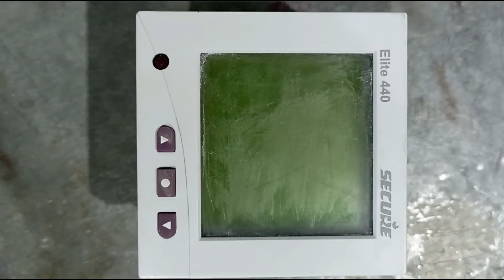electrical relay MFM 🔥🔥🔥meter secure Elite 440💯💯💯multiFunction meter wiring full video🙏likes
My first vlog my channel
How to viral my 1st blog
My first vlog viral
My channel electrical+XL

Multifunction Energy Meters are used for monitoring electrical installations. A Multifunction energy meter monitors and measures all the electrical parameters such as voltage, active power, apparent power, current, power factor, reactive power, Active energy, phase angle and so on.